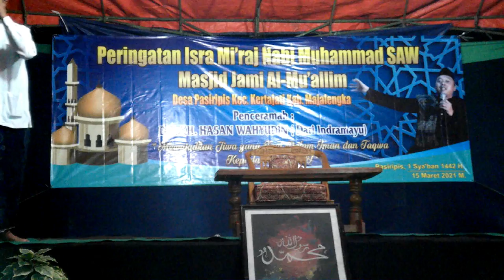CORONA ITU BAHAYA LEBIH BAHAYA LAGI VIRUS CONORA OBATNYA CONIYA(CORONA CONORA DAN CONIYA) Pasiripis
Peringatan Isra Mi'raj di desa Pasiripis Kertajati Majalengka tentang CORONA, CONORA, dan CONIYA mugia manfaat